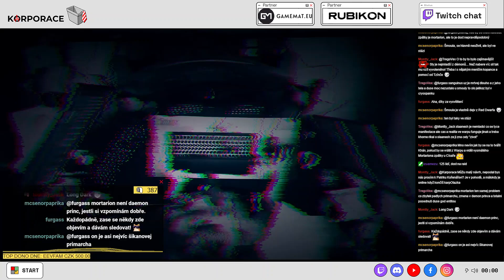Warhammer 40K | Chaos Gate E70 | Díky Gamemat.eu a Rubikon